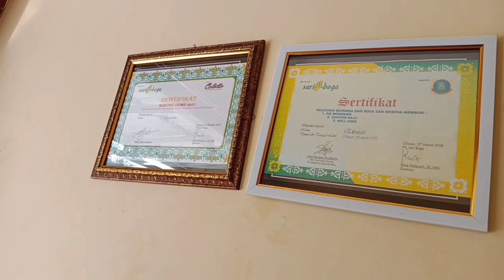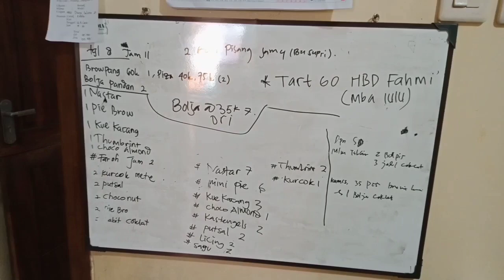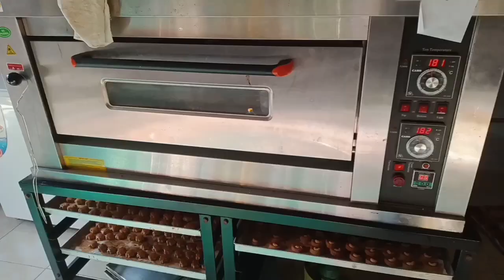GAK NYANGKA BERAWAL DARI HOBI BISA PUNYA OUTLET ROTI SENDIRI | d Dado's cake & bakery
Siapa sangka, yang semula hanya hobi bisa menghasilkan pundi-pundi. Dengan semangat belajar meningkatkan kualitas dan kemampuan. Membuat seorang ibu rumah tangga bernama Erawati, mantap menjalankan bisnis pembuatan cake dan bakery.

Dari yang semula dikerjakan dari rumah, tepatnya di garasi. Sehingga dulu pernah memakai nama "Garasine Era" dan hanya mengandalkan pesanan. Kini telah memiliki ruko sebagai outlet tempat produksi sekaligus tempat jualan. Pun tak ketinggalan, dengan usahanya sekarang telah mampu merekrut karyawan, meski masih dari saudara dekat dan tetangga sekitar rumah.

Selain melayani pemesanan aneka roti, cake dan bakery. Di mendekati lebaran seperti sekarang juga sedia aneka kue kering lebaran.